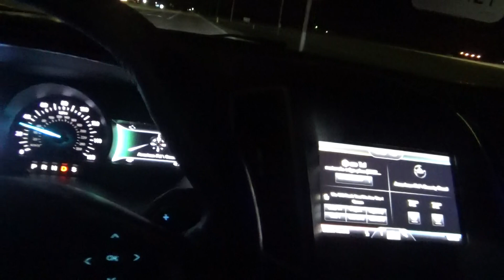i am on the blade route thursday